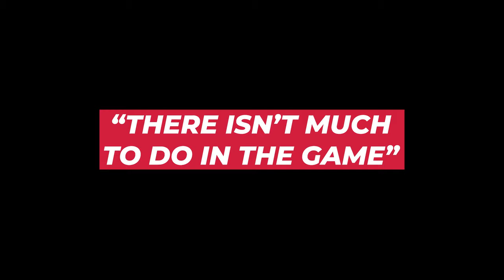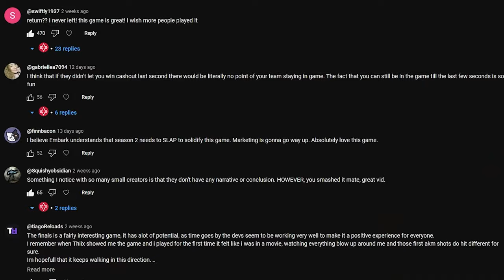We Fixed Season 2? THE FINALS Solo Queue & Leak Reactions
Just when you thought solo queuing couldn't get any tougher, THE FINALS Season 1 threw curveballs that tested every players limits (and sanity). We spoke and theorycrafted ideas together, and I believe ranked will improve in Season 2.

In this deep dive, we're tackling my reactions from the solo queue mistakes that no amount of THE FINALS guides or tips could fix, to the current leaks buzzing through the community. CNS is hacking THE FINALS? Let's talk about that!

Music;
Coche Island - Alex Dovo
Catch Yesterday - Civet Cat

Content Used;
Behind The Scenes: Rage Quit - Slender | Rooster Teeth
Black Ops: 67-3 Famas Assault Rifle | xJawz
TENSE1983 - RAGE COMPILATION | CLICKSHOT
SCREAM:DEAGLE ACE WITH ONLY ONE SHOT!! | Poul